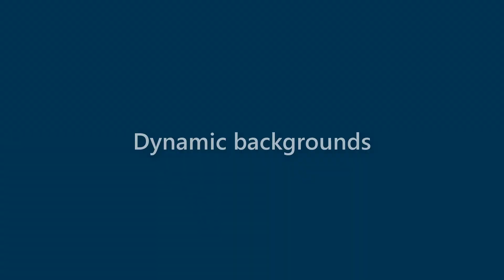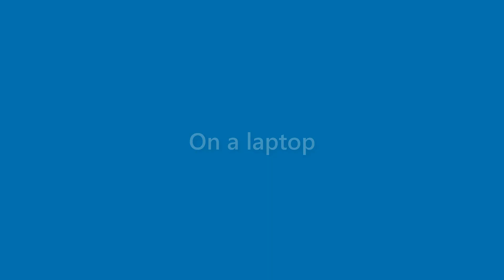Willard Lynn - appearance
Name Look - Willard Lynn - appearance. In this video we present "Willard Lynn" name look and feel in various scenarios.
This video will cover:
How does "Willard Lynn" look as a personal letterhead?
How does "Willard Lynn" look on a business card?
How does "Willard Lynn" look on a computer/laptop screen?
How does "Willard Lynn" look with different background colors?
How does "Willard Lynn" look with various fonts?